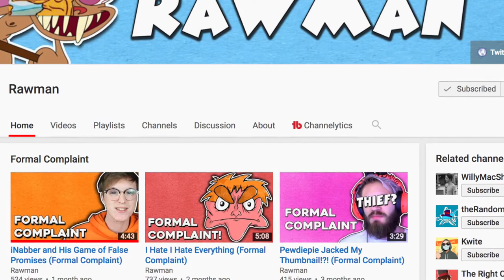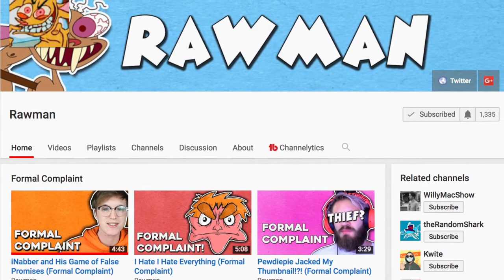Kolibri for Sega 32X | The Pseudo-Sequel to Ecco the Dolphin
Kolibri is a Sega 32X shmup released in 1995. In this game, players assume control of a hummingbird (called "Kolibri" here) as they go around shooting bugs and other such enemies in order to save the world. Is this the weirdest Sega game? Is this weird game worth your time? Find out today as James and Rawman review Kolibri for the Sega 32X!

Footage from Barney's Hummingbird Garden in Negril, Jamaica.

Music From:

Waking Dreams
 'Someone Else'

Bladiator
 'Grand Valse Mario'

David Saks
 'Tuesday'

Additional Music from 'Kolibri'.